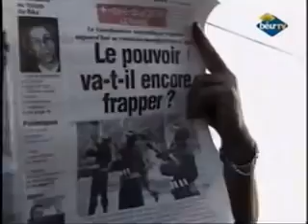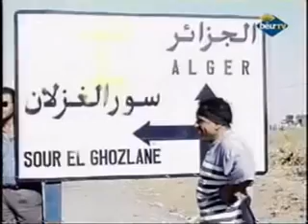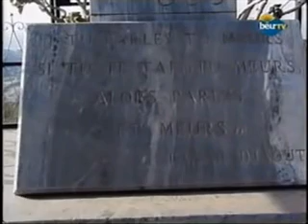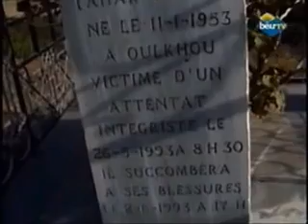14 juin 2001, une occasion raté pour l'Algérie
14 juin 2001. Printemps noir 2001, trois millions de Kabyles à Alger pour remettre au pouvoir une plateforme de revendication qui aurait pu mettre l'Algérie dans les rails de la justice, du développement et de l'union de tous les Algériens. Dommage que le reste de l'Algérie n'a pas suivi et qu'il s'est laissé manipuler par la TV de propagande...et jusqu'à quand ?
- Quelques points de la plateforme cités ici